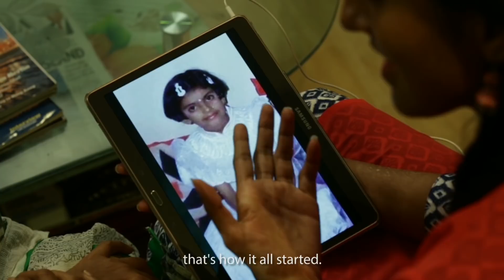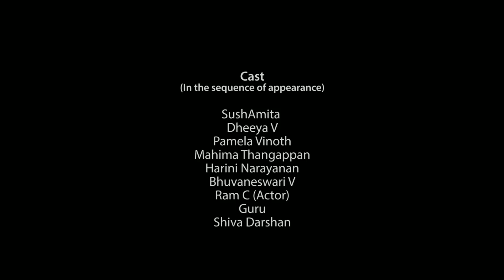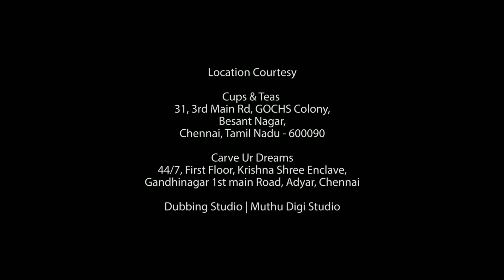Support Vitiligo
Hello, I am SushAmita Pradeep (Sushmita) Jain.
SupportVitiligo, picturizes my experience with Vitiligo which is commonly called as white patches.

This might be the experiences faced by many people who have Vitiligo or any skin condition which directly impacts their appearance in some or the other way. It might be considered as autoimmune. Most importantly, it’s misinterpreted/stigmatized and that’s one of the reasons I wanted to come up with something which would put forward a message that reaches out to all of you. I have given my best in gathering the facts out of my own experience. Hope it helps.
I did not realize what Vitiligo was and did not take it much seriously as a kid (10yrs old) but I realized it was impacting my self-image in certain ways and definitely the way others looked at me or sympathized with me made me feel very low at times. I personally felt weird and funny by the way people would stare at me and pose questions for which I had no proper answer as a kid. I didn’t take it seriously but what made me serious was it was impacting my family in a certain way. My parents and brother did everything to get me cured. We also visited many religious places and offered prayers. In my family, there has been no family history of Vitiligo  The people whom I have known closely were always supportive.

Most of the times, I felt as if I was unnecessarily sympathized and after one point I couldn’t stand sympathy. I soon realized my own worth and it changed my perspective entirely. I started focusing on improving myself in every way possible and adopted new habits like cycling, meditation and swimming which gave me a lot of relaxation though am still a work in progress.
I had unexpected life changes too. I faced rejections, stigma and I faced a very major loss.  I lost my brother. What I am trying to say here is that, I have faced certain situations very closely. I felt, when I can survive certain aspects then why should I let anything bother me anyway. We all are blessed in many ways and I decided to focus on what I can do.
I bet you, If Vitiligo wouldn’t have happened to me then I wouldn’t have been this strong of a person which I have become over the years. It gave me an entire new perspective about life and more importantly a beautiful perspective of how I look at myself and everyone around me.
I decided and wanted to self-advocate Vitiligo. This video is very special to me and I have put a lot of effort into this. It has taken me around 3 years to implement. I am thankful to everyone who were part of this.
Co-incidentally, I met my husband just 2 weeks after the completion of the shoot of this video and we got married within the next 6 months. He doesn't have Vitiligo. It was an arranged marriage and this exactly happened when I completely stopped worrying about anything much and my complete focus was finding what I wanted to do in my life. Everything naturally fell into place. I did have my doubts which is very natural but I kept going with a hope that everything is for a reason.
Hope this strikes the right chord with you. This video was shot an year ago.
To add further,
I have undergone many treatments and my parents have tried all sorts of treatments.
To name a few- Phototherapy (Narrowband UVB/UVA) - Partially successful in my case.
Skin Grafting, Punch Grafting, Melanocyte Transplantation and many more treatments including Homeopathy, Ayurveda & Allopathy.  Success of most of the treatments depends on an individual and varies from one person to another.
Facts
• Vitiligo affects around 1-2% of the world’s population.
• Vitiligo is often mistaken with Albinism.
• The difference in vitiligo and Leucoderma is only their onset. Vitiligo is self-generated while Leucoderma can occur after a cut, a burn or after allergy from some chemical.

Famous Personalities who had/have vitiligo – Source (Wikipedia)
To name a few, Michael Jackson. (“King of Pop”),Justice P.Sathasivam (23rd Governor of Kerala), Winnie Harlow (Canadian Fashion Model).

“Life will bless you, test you and get you through many experiences just to build you, so that you can fulfill the purpose of your life.”

For Credits, refer the video.